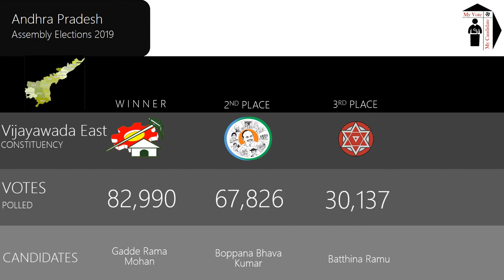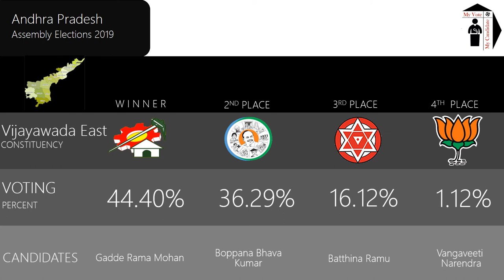Vijayawada East Assembly Constituency